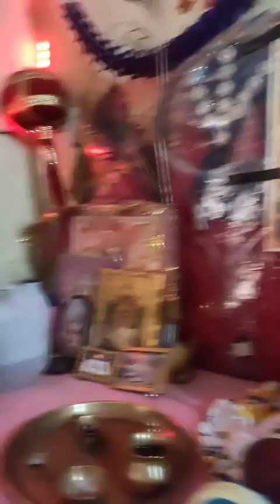hare ki share ki jay